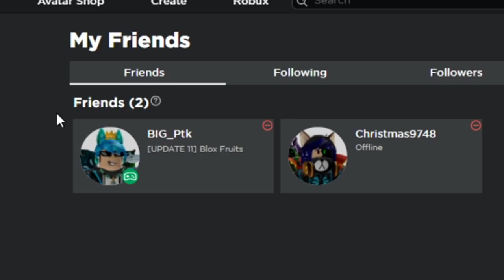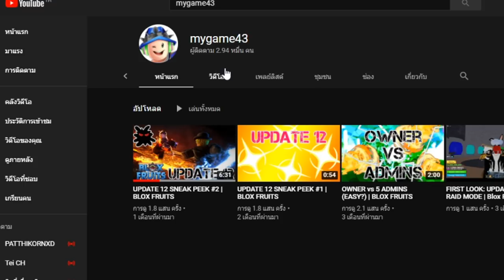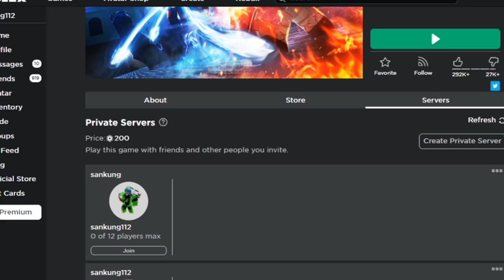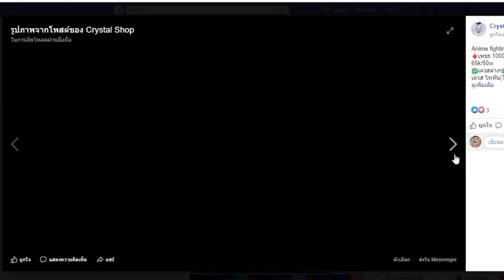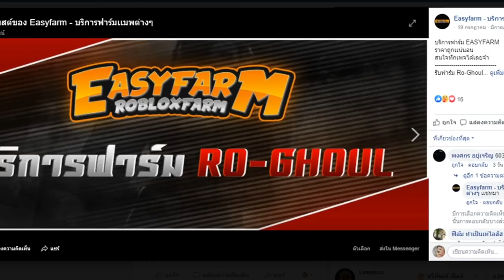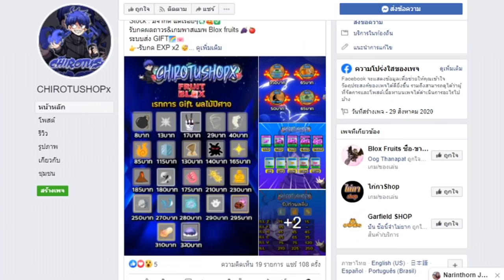BloxFruits สิ้งที่ต้องเตรียมตัวในอัพเดท 12 อีก 2 วันเท่านั้น!!